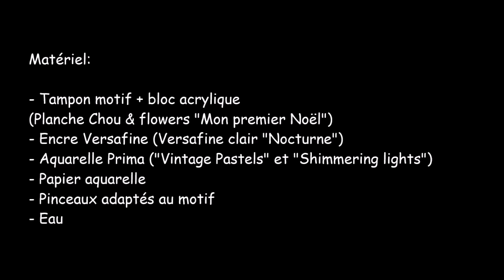Coloriser un motif à l'aquarelle pour Variations Créatives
Aujourd'hui je vous montre ma méthode pour coloriser un motif à l'aquarelle avec les palettes Prima.